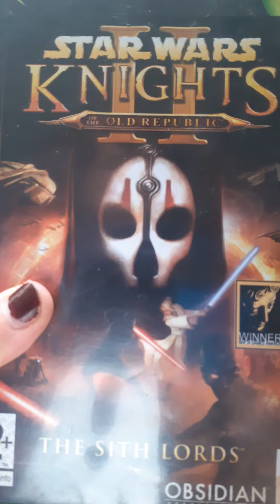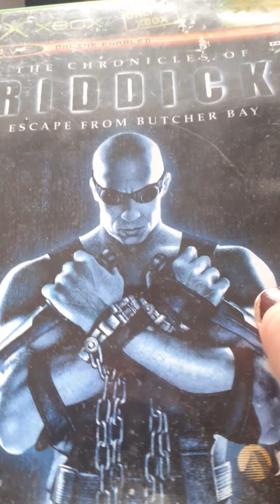my old XBOX Game's 👾👾👾